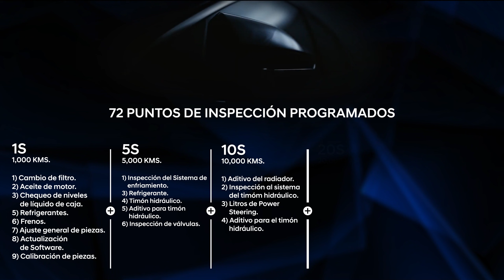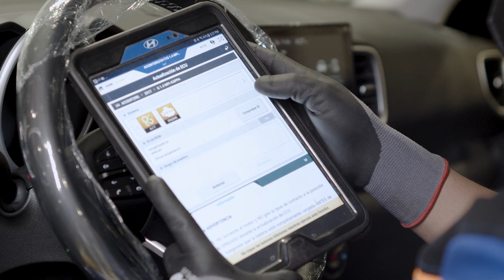Cocientización - Hyundai Guatemala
La importancia de darle a tu vehículo un cuidado de alta calidad prolongará su tiempo de vida y hara que siempre se vea como nuevo. Por lo mismo te mostrarmos algunos beneficios de formar parte de nuestro Plan Socio.